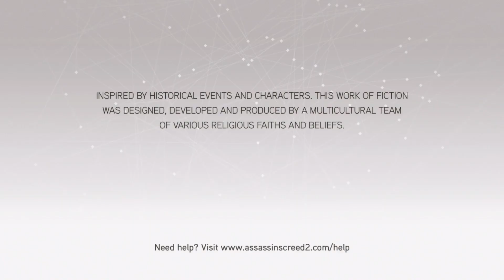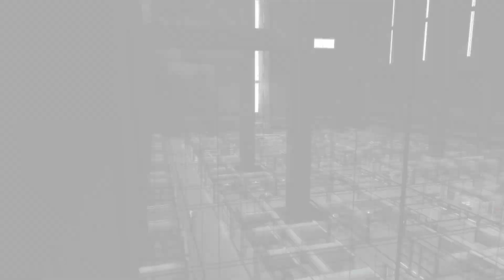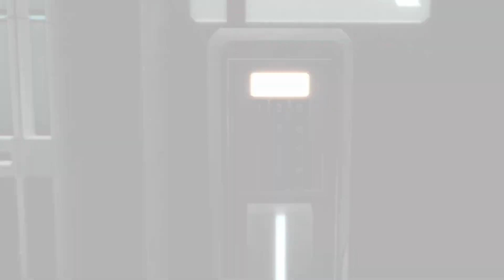Let's Play - Assassin's Creed 2 - Episode 1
Let's get out of this absolutely creepy warehouse of a testing facility!

If you liked the video, please consider leaving a like, maybe a favorite and a comment saying what you liked. If you didn't like the video, please let us know why so we can improve our content!